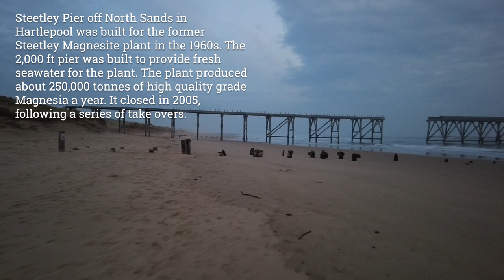Long Exposures at Steetley Pier, Top photographic beach location in Hartlepool.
We got to visit Steetley pier after wanting to come for so long, the weather was not the best but we still managed to get some great photos. Doing long exposure photography gives you a little something different to view on the back of the camera.. I tried a few ideas to try and get a photo of my own.

What3Words - ///buzz.assets.riskiest